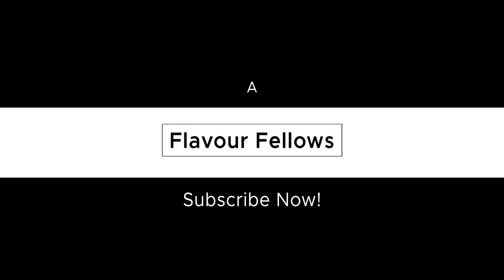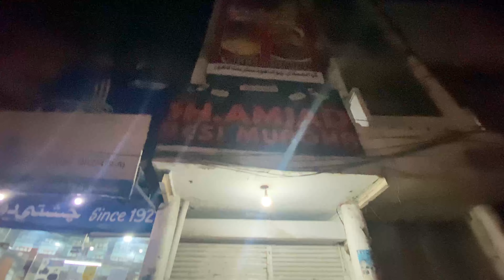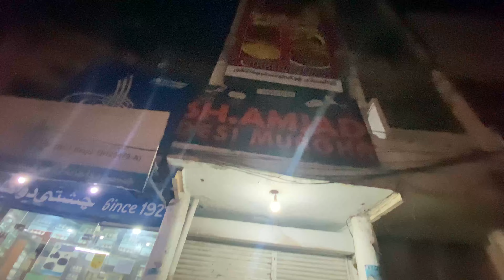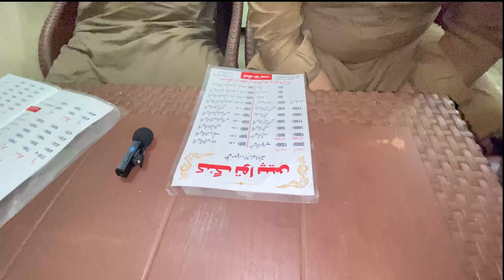Sheikh Amjad Desi Murgha || Fish Tikki || King Anda Tikki || Gawalmandi Foods || Foods Vlog